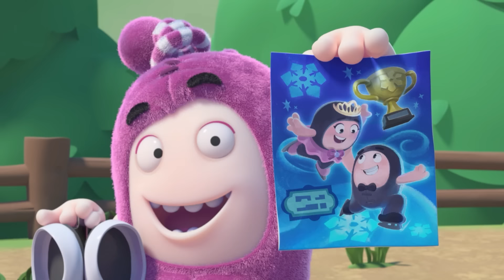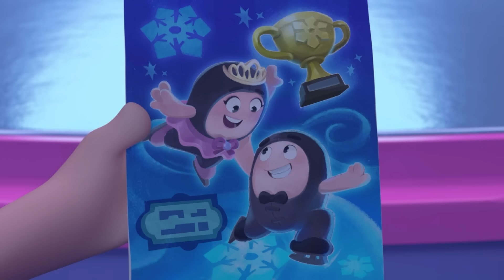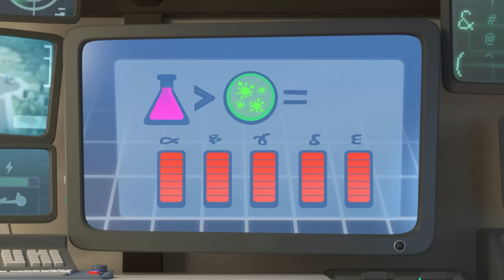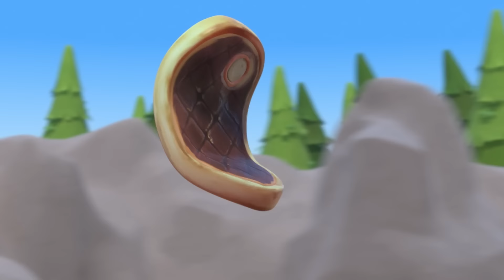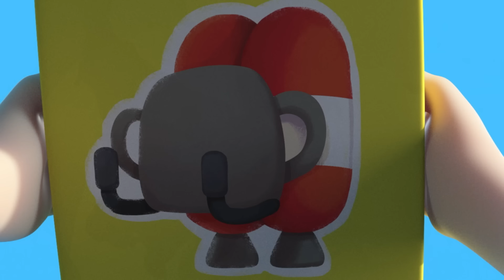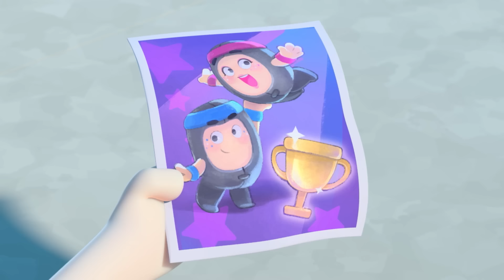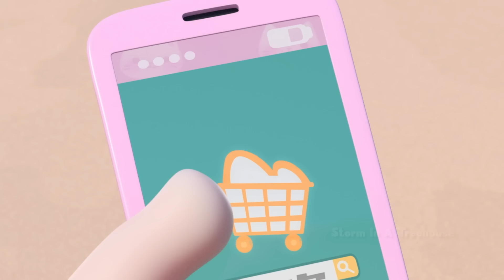Tropiezos sobre hielo | Caricaturas | Videos Graciosos Para Niños | Oddbods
Newt decide participar en una competencia de patinaje sobre hielo y Slick se ofrece para ser su compañero. Cuando su entrenamiento fracasa, Newt hace todo lo posible por mantener vivo su sueño, mientras que Slick se empeña en adquirir las habilidades que necesita para ser el compañero de Newt.

🎬Episodios de este video🎬:
00:00 On Thin Ice
07:20 The Mermaids Tail
14:02 Sickbods
20:43 Oddbreak
27:25 Wild Thing
34:07 Phoning It In
40:49 Jeff and the Beanstalk
47:30 Picnic Basketcases
54:12 Wrsetlebods
1:00:54 Attack of the Drone
1:07:35 Bumble Bubbles
1:14:16 Monster Truck
1:20:58 Ready Player Odd
1:27:40 The Cookie Crumbles
1:34:22 Deserted
1:40:47 Swanflake
1:47:29 Storm in a Treehouse
Los 7 colores de los Oddbods:

💗Newt: rosa, cariñosa y dulce
💜Jeff: púrpura, le encanta limpiar y estar limpio
💙Pogo: azul, juguetón, le encanta gastar bromas
❤️Fuse: rojo, de músculos fuertes y fuerte voluntad
💚Zee: verde, le encanta comer y dormir
🧡Slick: naranja, un tipo cool, ama las fiestas